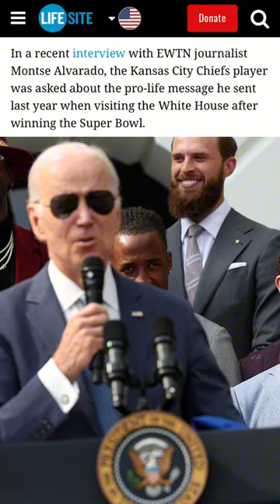NFL Kicker Harrison Butker Slams Abortion as a ‘Great Atrocity That is Happening in This Country’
NFL kicker and Super Bowl champion Harrison Butker has called out the Biden administration for promoting the “massacring” of the unborn.

In a recent interview with EWTN journalist Montse Alvarado, the Kansas City Chiefs player was asked about the pro-life message he sent last year when visiting the White House after winning the Super Bowl.